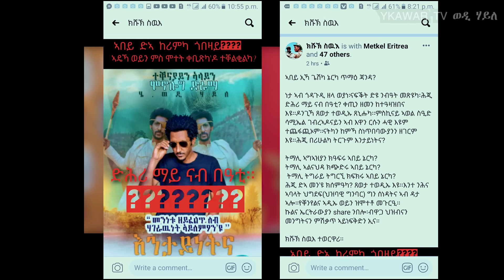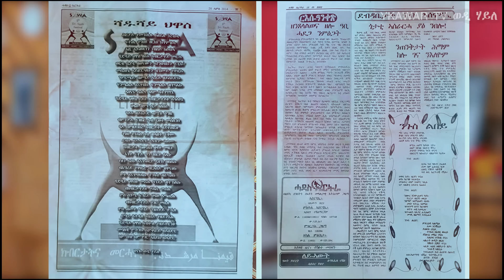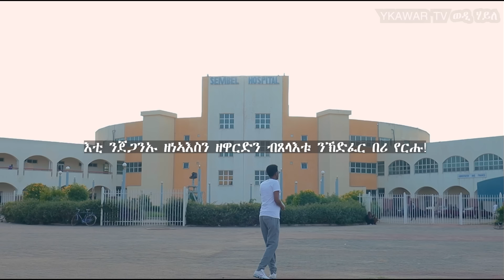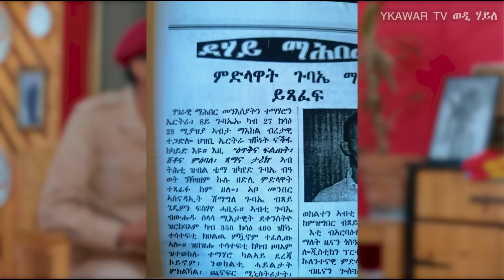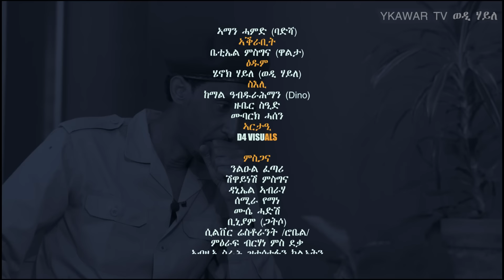New Special Interview Wedi Haile - ሓኸለ በሊዕካ ናብ መዓናጡ - YKAWAR TV Part- 03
New Special Interview Wedi Haile - ሓኸለ በሊዕካ ናብ መዓናጡ - YKAWAR TV Part- 03 eritrean eritreanmovies The home of new Eritrean Movie,Music, Comedy, Joke, Drama, Discussion and Interview with talent people.